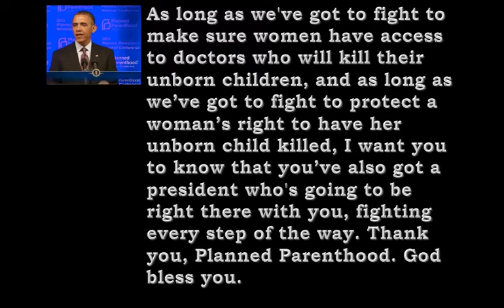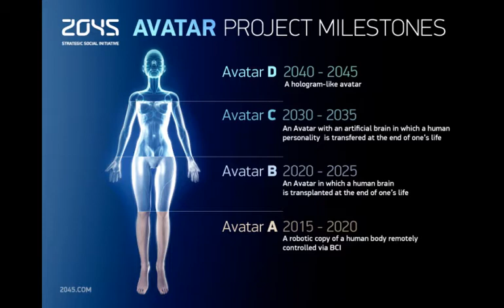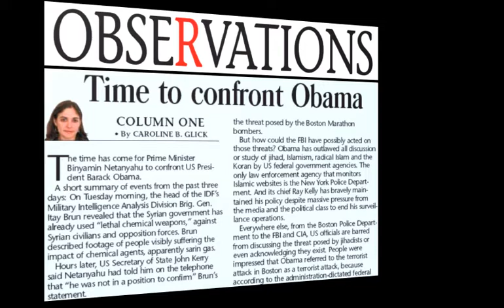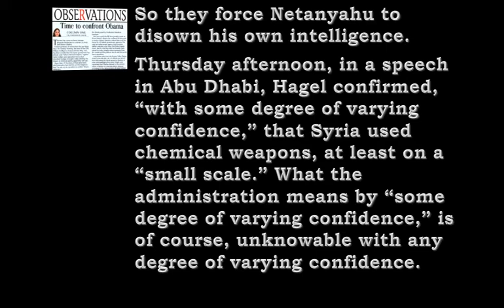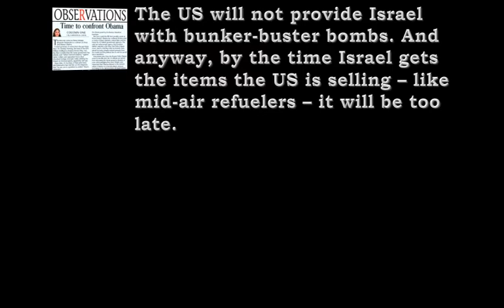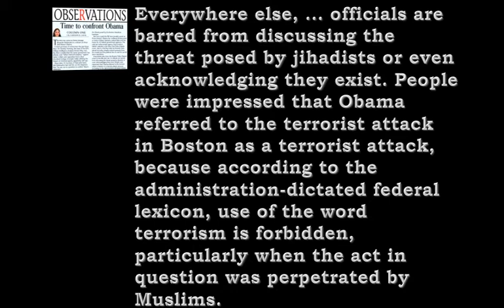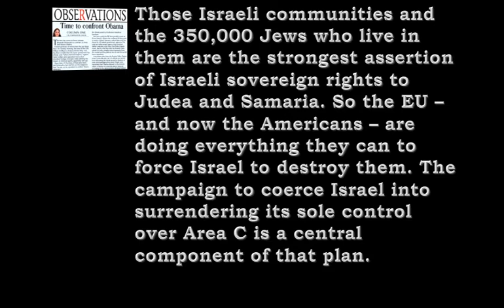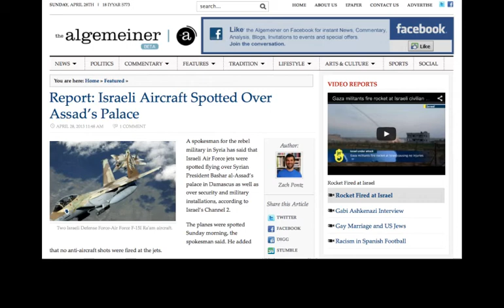2013.04.28_John_Haller_Prophecy_Update